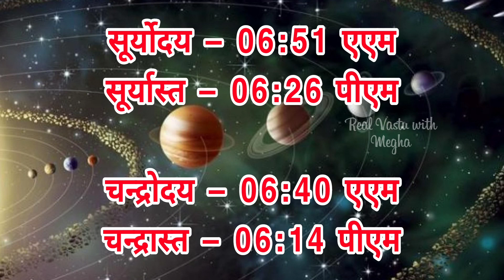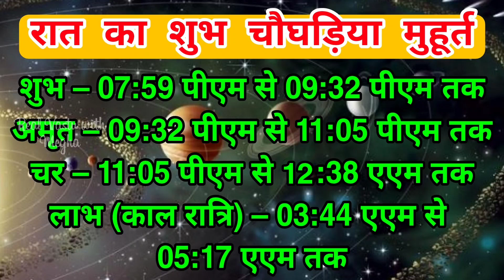Aaj ka choghadiya 02 March 2022 का चौघाड़िया|शुभ मुहूर्त|राहुकाल|Wednesday बुधवार Choghadiya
Aaj Ka Choghadiya | 02 March 2022 ka Choghadiya | आज का चौघाड़िया | शुभ मुहूर्त | Aaj ka Rahukal | Aaj ka shubh choghadiya | राहुकाल | Wednesday बुधवार Choghadiya | 02 March 2022 Choghadiya

02 March 2022 ka choghadiya
02 मार्च 2022 के चौघड़िया
02 मार्च 2022 के राहुकाल
02 March 2022 ka rahu kaal
02 March 2022 ka shubh choghadiya
02 March 2022 ka Shubh Muhurat
02 March 2022 ka Ashubh Muhurat

01 March 2022 ka choghadiya
01 मार्च 2022 के चौघड़िया
01 मार्च 2022 के राहुकाल
01 March 2022 ka rahu kaal
01 March 2022 ka shubh choghadiya
01 March 2022 ka Shubh Muhurat
01 March 2022 ka Ashubh Muhurat

रविवार choghadiya
सोमवार choghadiya
मंगलवार choghadiya
बुधवार choghadiya
गुरुवार choghadiya
शुक्रवार choghadiya
शनिवार choghadiya

Sunday Choghadiya
Monday Choghadiya
Tuesday Choghadiya
Wednesday Choghadiya
Thursday Choghadiya
Friday Choghadiya
Saturday Choghadiya

aaj ka choghadiya March 2022